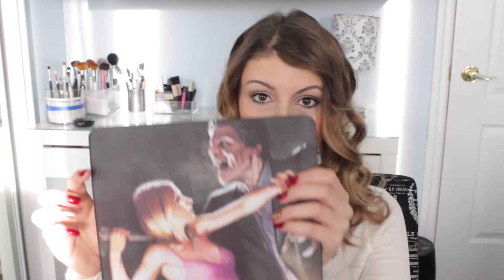What I Got For Christmas/Boxing Day HAUL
LINKS